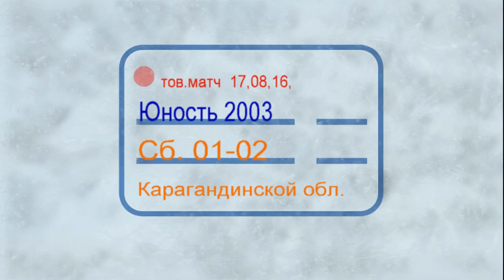17.08.16 Тов матч ХК Юность 03 - ХК Сб Кар области 01- 02 Счет 2 - 1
Прямые видео трансляции
хоккейных матчей с детских турниров,
видеоролики интересных моментов в матче.